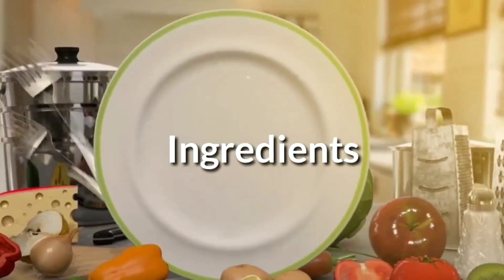Easy Breakfast Recipe | ഒരൊന്നൊന്നര പൊളപ്പൻ ചായക്കടി | Vellatharam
Vellatharam | Mutta Surka